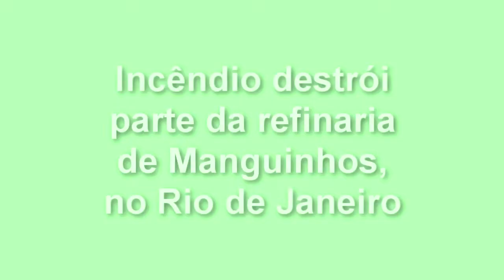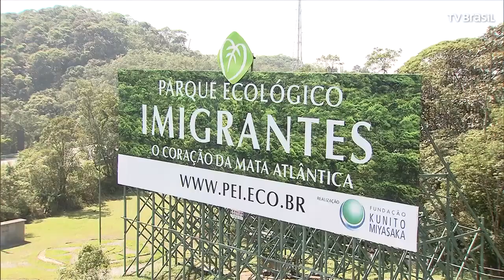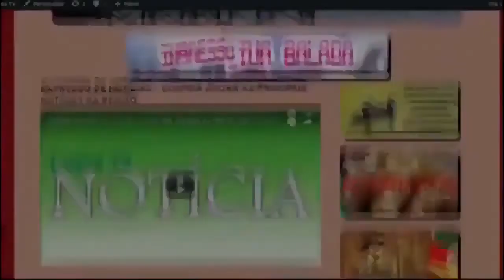EXPRESSO NACIONAL - Confira as principais notícias do Brasil.